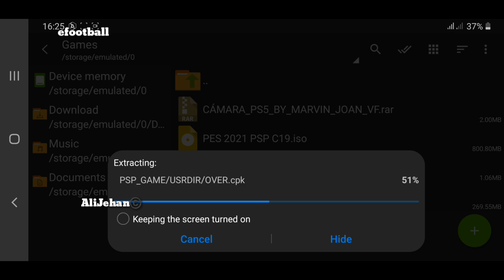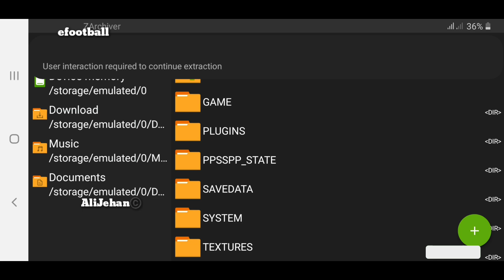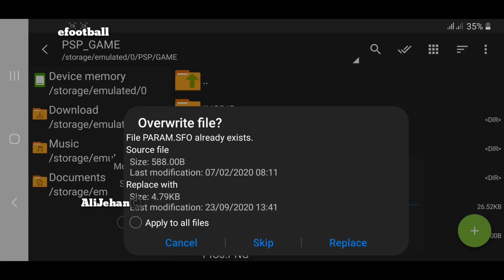EFOOTBALL PPSSPP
eFootball is an upcoming football simulation video game developed by PES Productions and published by Konami. It will be a free-to-play game after being completely rebranded from the original Pro Evolution Soccer (known as Winning Eleven in Japan) series to the eFootball series.

Development
On 21 July 2021, Konami released a six-minute video revealing the new game. The announcement revealed that the Pro Evolution Soccer brand had been dropped.

The game is set to be released on PlayStation 4, PlayStation 5, Microsoft Windows, Xbox One, Xbox Series X, Android, and iOS, in autumn 2021.It is being built using Unreal Engine 4 for the first time in the franchise.

The confirmed 9 official teams are Barcelona, Juventus, Bayern Munich, Manchester United, Arsenal, Corinthians, Flamengo, Sao Paulo and River Plate.